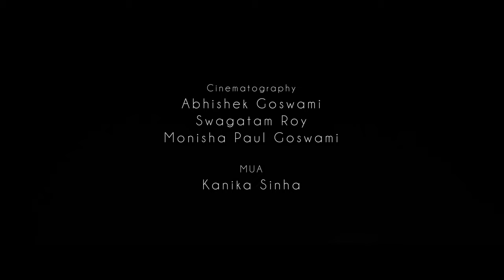Jugal Arati | Tushar Arjun | Bishnupriya Manipuri | Lt Suranath Singha Tribute | Maha Raas Leela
Tribute to Oja Suranath Sinha

Lyrics : Suranath Sinha

Singer- Tushar​ Arjun

Available in all digital platforms ,callertunes.

Producer- Joynath Sinha
Co producer- samanando  sinha (kanu)
Cinematographer - Abhishek Goswami
Director- Amrit Singha

Makeup Artist - Kanika Sinha

Artist
Manipuri Classical  Dancers -
Juma Sinha
Jayati Sinha
Simi Sinha
Madhumita Sinha

Mridhango- Joynath Sinha
                       Anoy Sinha
keyboard and flute - Kanailaal das

Special thanks
Prabas kanti Sinha
Swapan Sinha
Samrat Sinha
Mamata Sinha

Media partner - B.M.C ( B.M Culture YouTube channel)